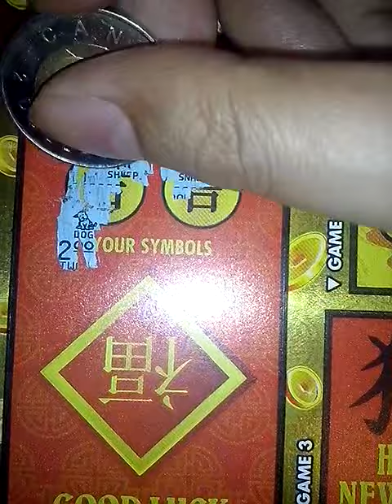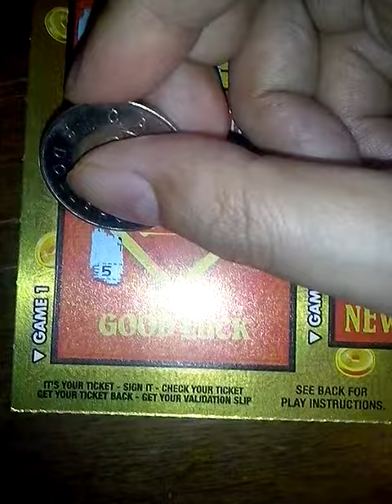Year of the Monkey #1 Scratch off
New ticket from Canada! Year of the Monkey is a two dollar scratch ticket, will I win? or will I lose? let's find out.